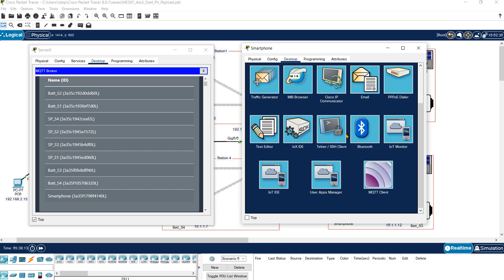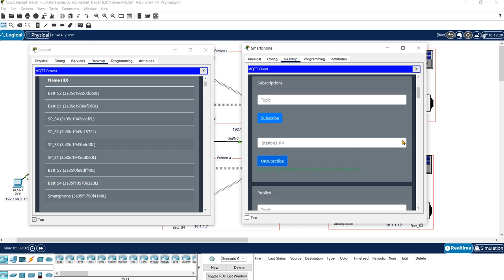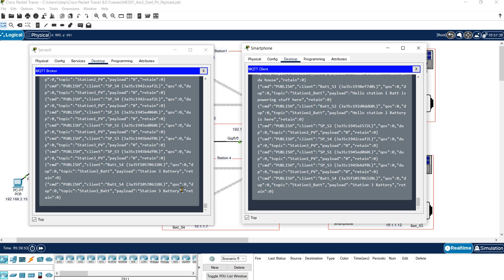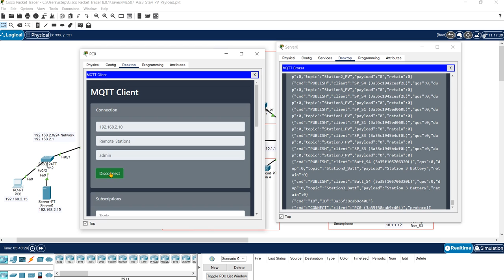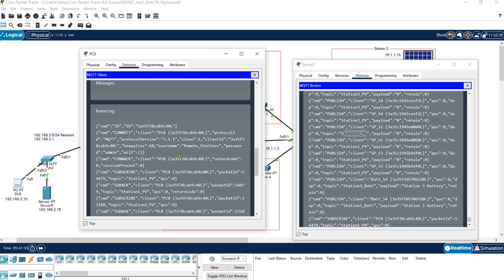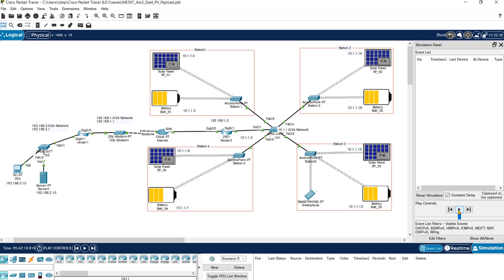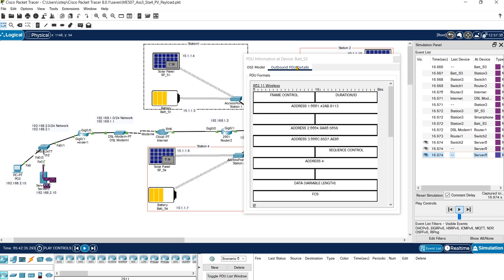PacketTracer_MQTT_507_assess3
Mqtt_PT